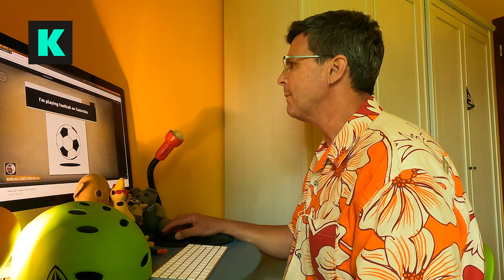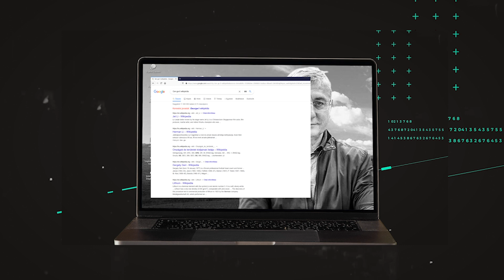Karácsony 'Bambi' Geri angolul tanul. Már megy is neki, nem lesz ezzel semmi gond!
Magas, vékony és a feleségétől kapott turis ingben várja a visszajelzéseket. Ki ő? Hát Gavin az új vlogjában! Egy kis angolóra az internet segítségével.